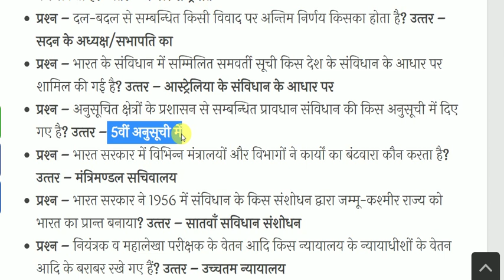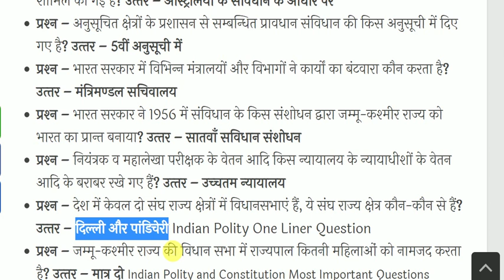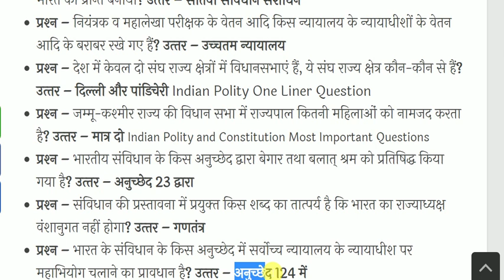Indian Polity and Constitution -भारतीय राजव्यवस्था & संविधान-Constitution GK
Indian Polity for All Competitive Exams like SSC, Railway, IB, Bank, UPSC, BPSC, MPSC, PCS, etc.